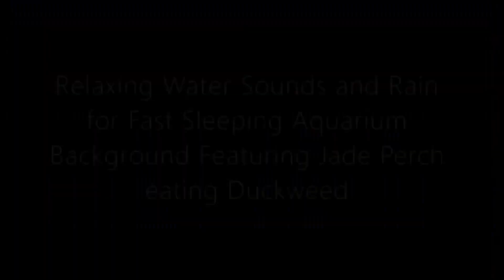jadeperch eating duckweed 8x Speed set to angry music.